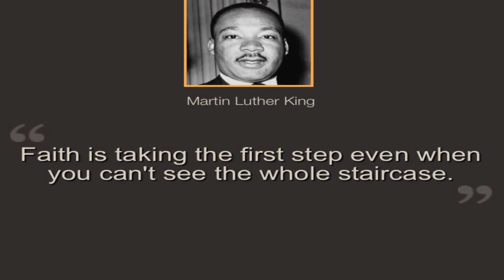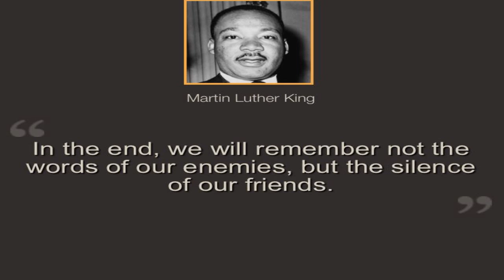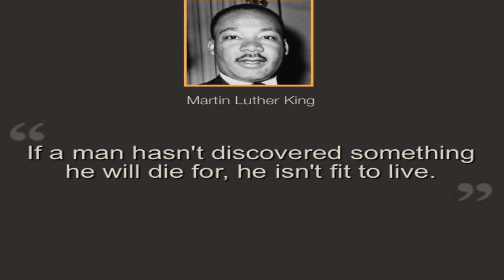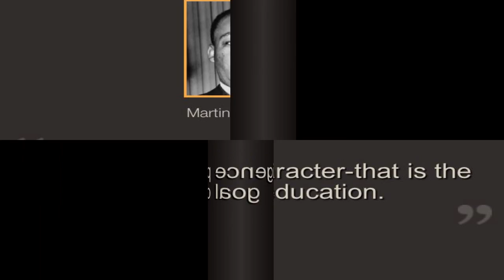BEST MARTIN LUTHER KING JR INSPIRATIONAL QUOTES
BEST MARTIN LUTHER KING JR INSPIRATIONAL- MOTIVATIONAL  QUOTES VIDEO.